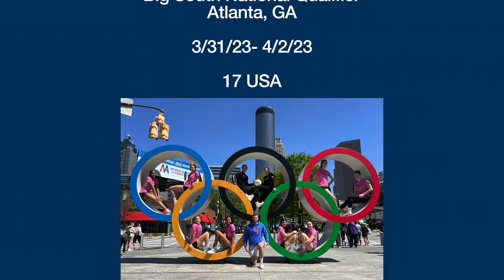2024 Libero- Meghan Touhey #20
2023 Big South Highlights